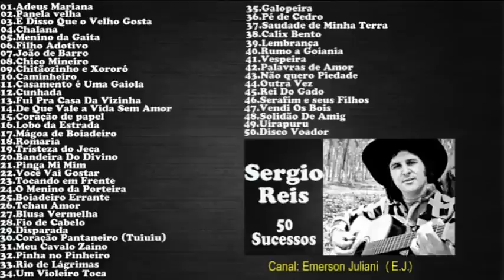SergioReis - 50 Sucessos